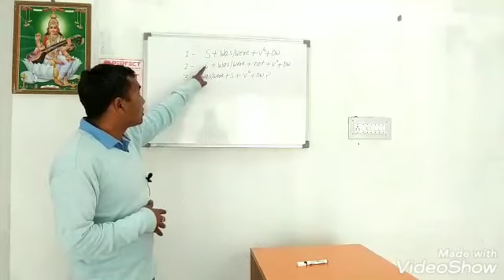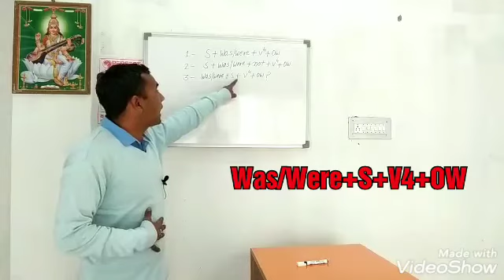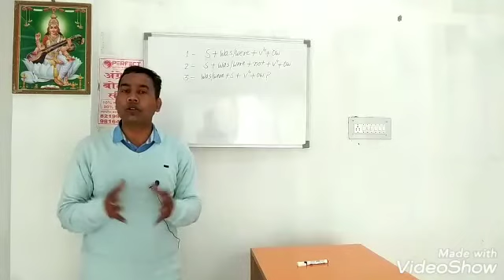How to use was/were? कैसे प्रयोग करे was /were ? Rakesh Sir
how to use was were in english grammar
how to use was were and did
how to use was were and has have
how to use was were in hindi
how to use was were in a sentence
in this video we tought you how to use was were in spoken english
how to make the sentence on was and were